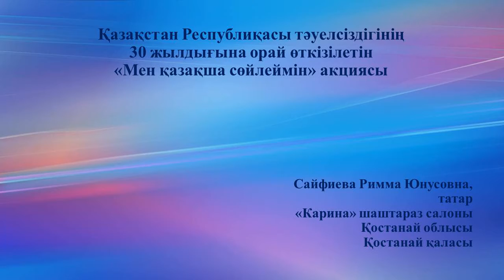Библиотека Южный Мен қазақша сөйлеймін 2021